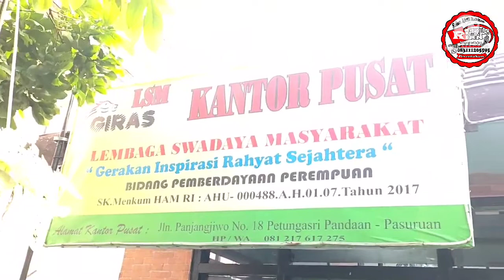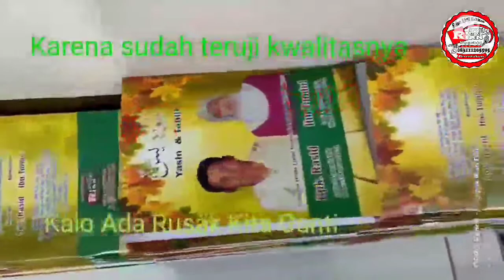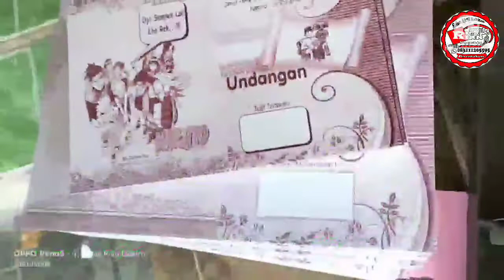Speaker Aktif 15 inch Viral Terkirim LSM GIRAS Pandaan - Pasuruan